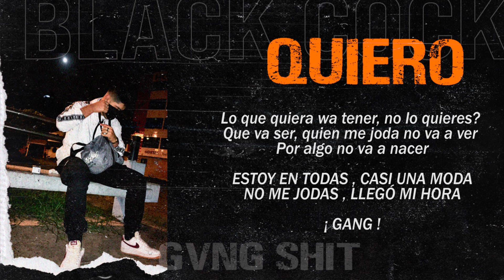Quiero - Black💀Cock (Video lyric)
BLACKCOCK_GVNG💀
TRAP PERUANO
ARTISTA: BLACK COCK👽